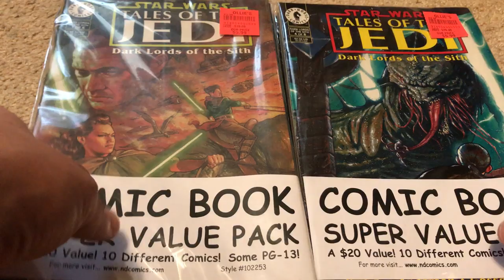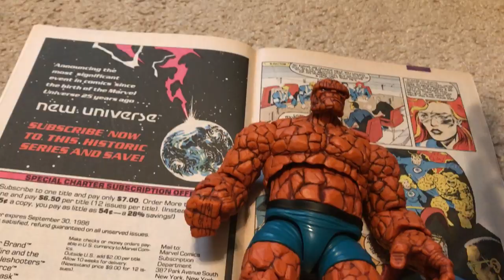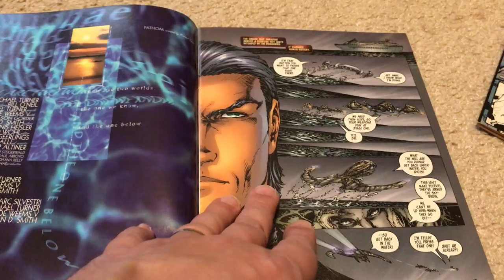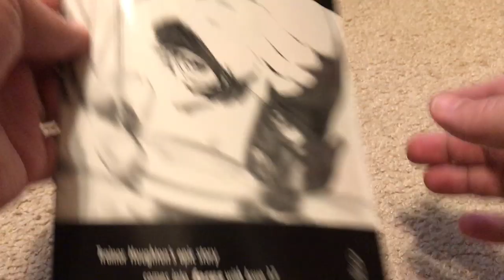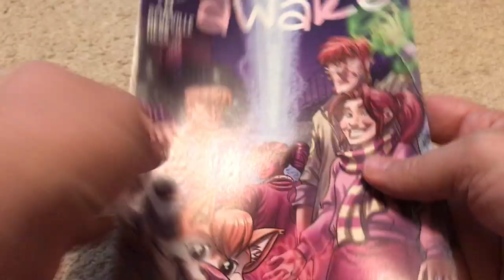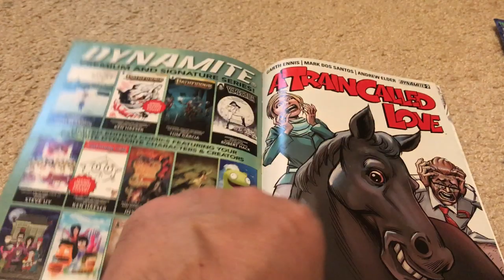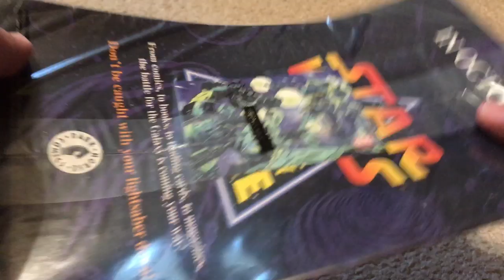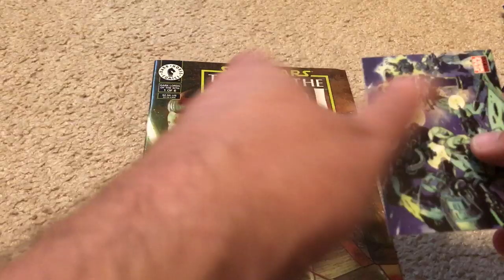Unintentional ASMR: I Show You Another Mystery Pack of Comic Books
Another pack of comics awaits!  I hope you enjoy!